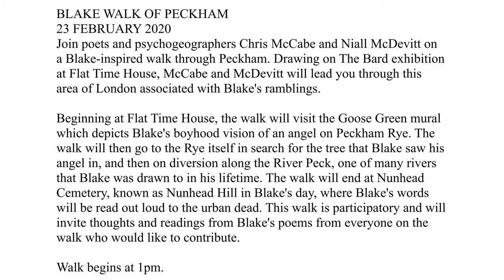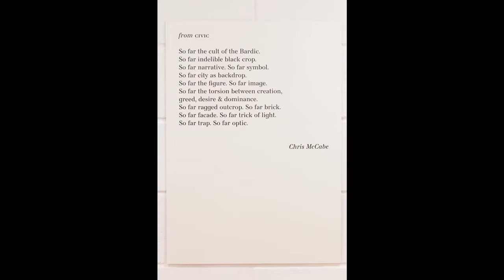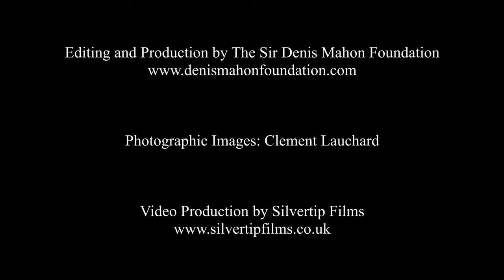BLAKE WALK OF PECKHAM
In conjunction with the exhibition "The Bard: William Blake at Flat Time House" (30 January – 8 March 2020) organised by FTHo in collaboration with the Sir Denis Mahon Foundation, poets and psychogeographers Chris McCabe and Niall McDevitt led a Blake-inspired walk through Peckham.
Beginning at Flat Time House, the walk visited the Goose Green mural which depicts Blake's boyhood vision of an angel on Peckham Rye. The walk then went to the Rye itself in search for the tree that Blake saw his angel in, and then on diversion along the River Peck, one of many rivers that Blake was drawn to in his lifetime. The walk ended at Nunhead Cemetery, known as Nunhead Hill in Blake's day, where Blake's words were read out loud to the urban dead.

Featuring readings from Blake's poems by Chris McCabe and Niall McDevitt.